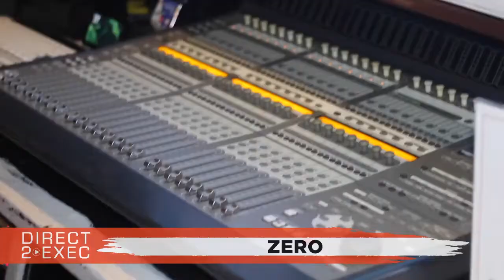Zero (@Joey_ZaZa_843) Performs at Direct 2 Exec Atlanta 10/25/20 - A&R at Atlantic Records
Atl HD Studios